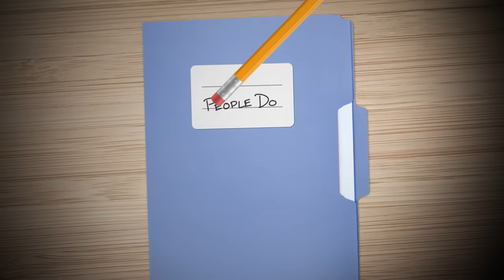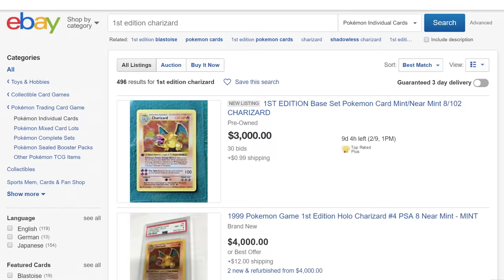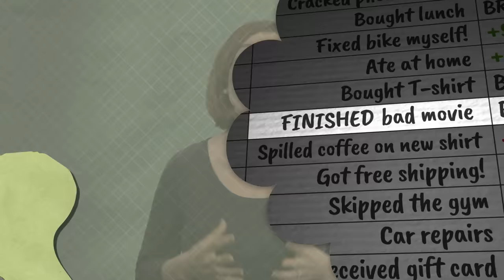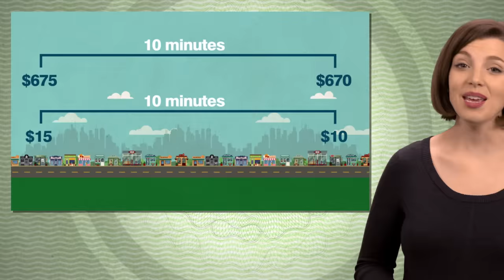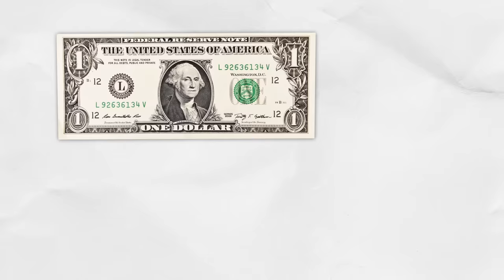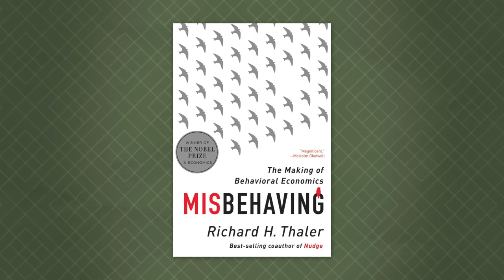5 Ways People Are Dumb With Money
Not only do we as humans make financial mistakes, our mistakes are predictable! Here's the story of how we learned that we can predict our mistakes and 5 of them you can avoid.

Directors: Katie Graham & Andrew Matthews
Written by: Andrew Matthews & Julia Lorenz-Olson
Produced by: Katie Graham & Amanda Fox
Images by: Shutterstock

If you want to hear more examples of “dumb stuff people do,” check out Richard Thaler’s Misbehaving: The Making of Behavioral Economics.